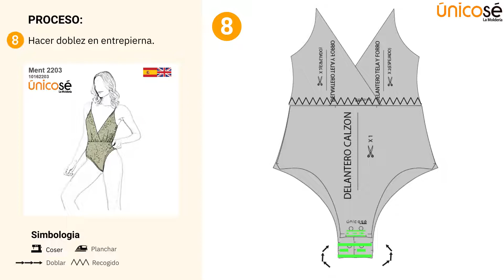Proceso de costura : Molde / Patrón ENTERITO BODY MUJER 2203